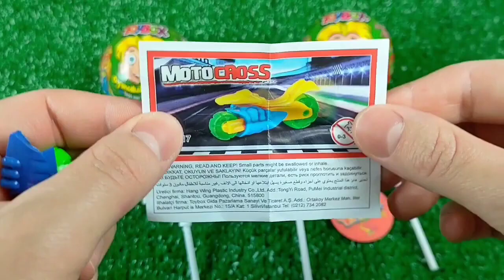ASMR MUKBANG 직접 만든 갤럭시 꿀젤리 블루 디저트 아이스크림 먹방 & 레시피 DESSERT Superhero Honey Jelly CANDY by Samirumba #1